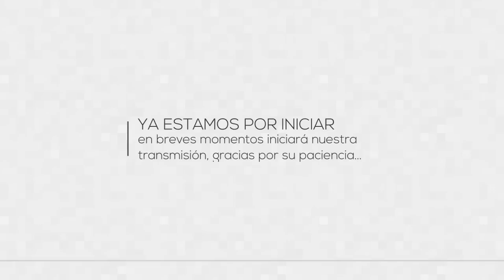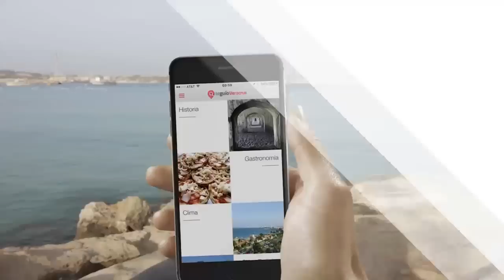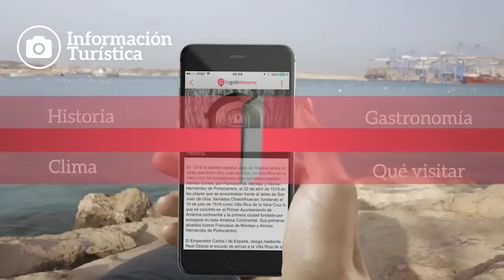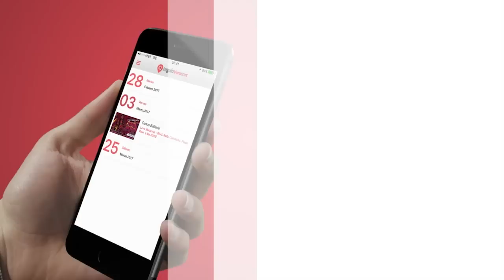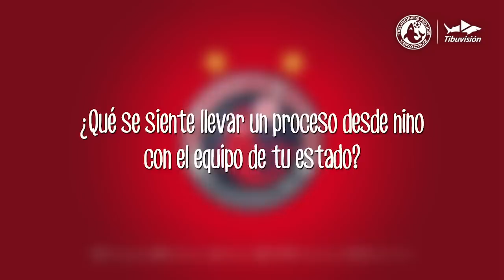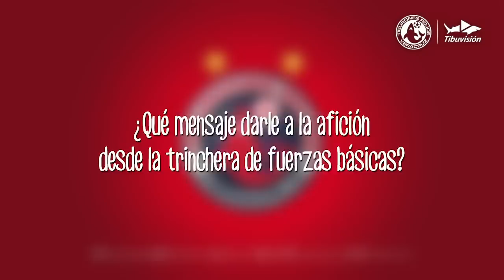¡Los Tiburones Rojos están listos para el cierre de pretemporada!